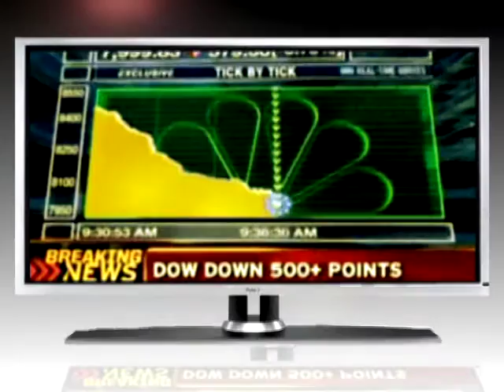Jackie Walorski - We Can't Afford the Risk